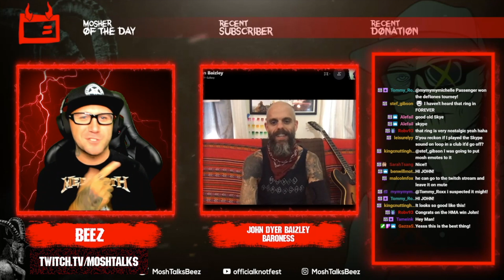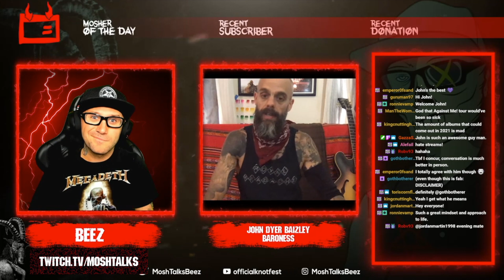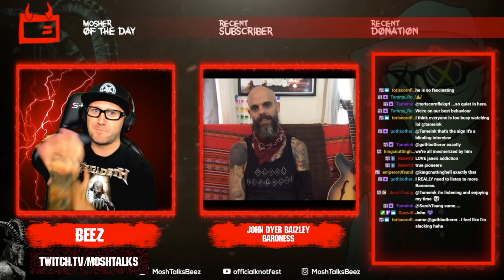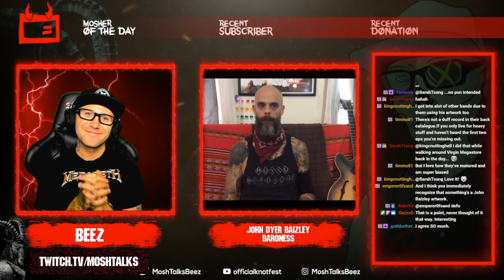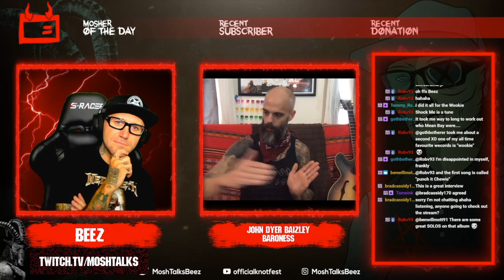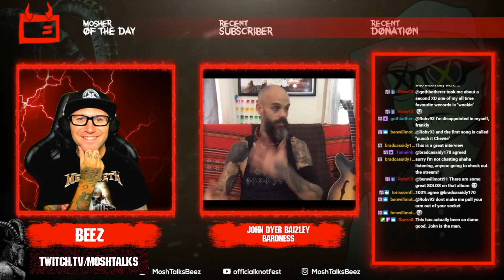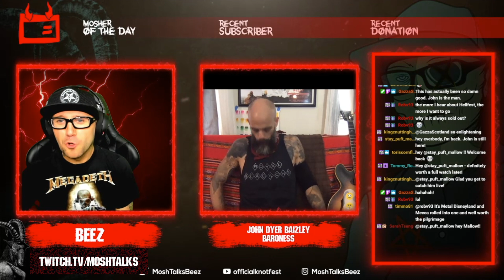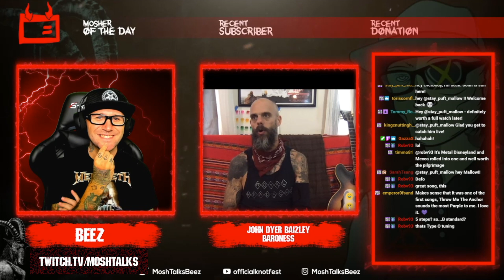An Hour With Baroness Frontman John Dyer Baizley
Beez and John Dyer Bailey sit down for a long conversation that takes in the pros and cons of streaming live shows, creativity, how work is progressing on new Baroness material and much, much more.
LINKS:
Baroness on Spotify ►► shorturl.at/jt039
Baroness on Apple Music ►► shorturl.at/jlzS0